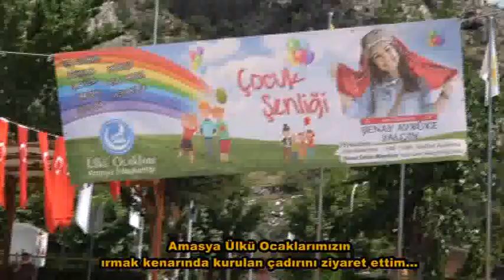Amasya ülkü ocaklarımızın çadırını ziyaret ettim Haziran 2021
12-22 Haziran Atatürk Kültür ve Sanat Festivali etkinlikleri kapsamında Ülkü Ocakları Başkanı Alperen Akpınar ve teşkilatı ile Ülkü Ocakları çadırını ziyaret ettik. Daha sonra şehit öğretmenimiz Şenay Aybüke Yalçın anısına düzenlenen etkinlikte yer alan öğrencilerimize hediyelerini takdim ettik.